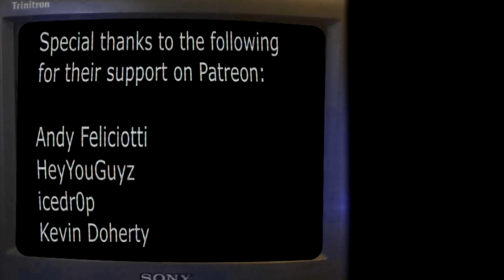Terminator Theme Piano Cover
Piano version of the (yes, I know this word is overused, but it applies here) iconic theme from The Terminator films. Originally composed by Brad Fiedel, the theme contains a heady mix of despair, grief, and hope. I love it.

But, if you DO want to contribute to my Patreon to support this channel regularly, you can visit that I am currently in the process of updating it, so I apologize if it seems a little threadbare right now. It won't stay that way forever!

AND! If you enjoy this channel and want to commemorate the good times you've had with it, you can get your own Wookie Frags Alien Scum ceramic mug at WookieFragger.com !